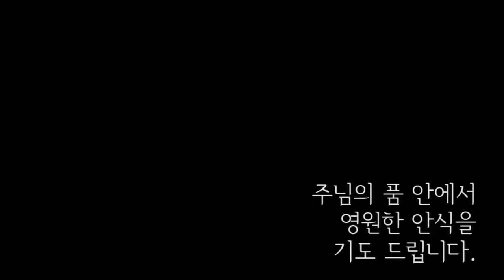전숭규 아우구스티노 신부님 선종 (2)